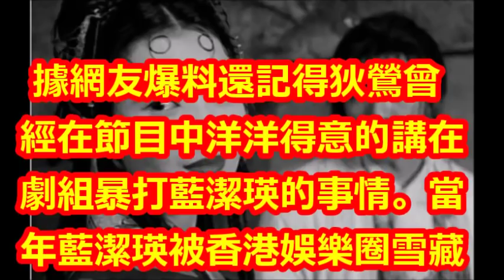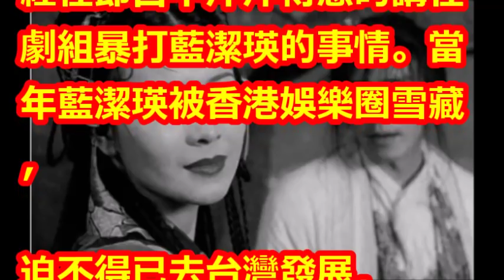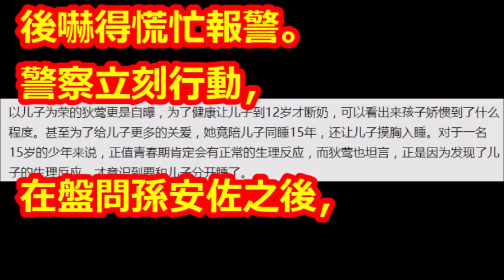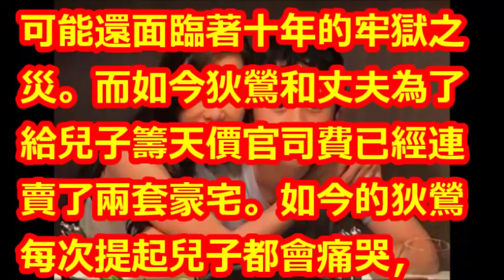狄鶯曾〇打藍潔瑛，溺愛兒子被詬病，11歲竟還沒斷奶？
【相關視頻】

孫安佐「全部認罪」結案！敗光狄鶯上億家產可能0作用   關好關滿是10年：掰了安佐!

狄鶯獨子孫安佐涉聯邦重罪 解決恐嚇罪後面還有? 國際律師分析. ｜陳斐娟主持│【54新觀點完整版】20180607│三立新聞台